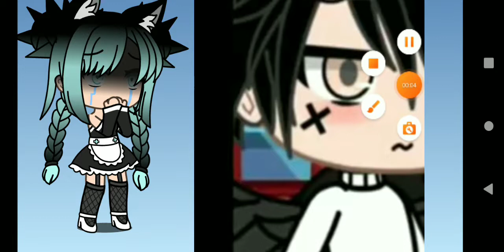did he? comment 😥